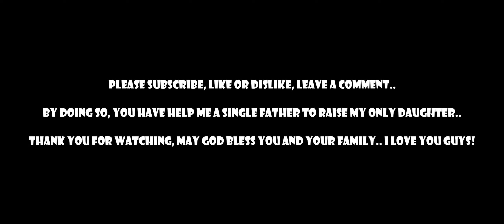Mercedes Benz GLS Maybach 600 Jumping Crashes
Hello everyone! New video for you – Mercedes Benz GLS Maybach 600 Jumping Crashes in the game BeamNG.Drive.

My PC specs:
CPU: intel core i5 12400
VGA: gigabyte RTX 3060 gaming oc 12gb overclocked to 24GB VRam
RAM: Kingston Fury Beast 16GB (2x8gb)
PSU: Coolermaster G700 gold
Motherboard: Asrock B660 steel legend
Processor fan: CLR master liquid ML 120L RGB V2
SSD: Adata XPG Spectrix S40G 1TB
HDD: Seagate Barracuda 1TB
Case: Segotep Phoenix G5
Mouse: Aula gaming S18
Keyboard: Aula Mechanical Keyboard  F2058
Steering Wheel: Logitech G29 + Shifter + Pedals
Monitor: Xiaomi 34 inch ultrawide 144hz 2K resolution gaming monitor
Speaker: Bookself
Audio card: Creative X-fi Titanium HD